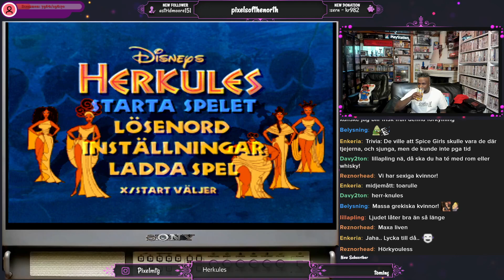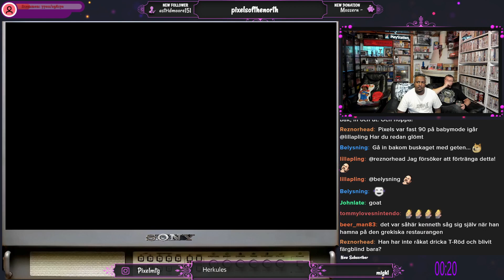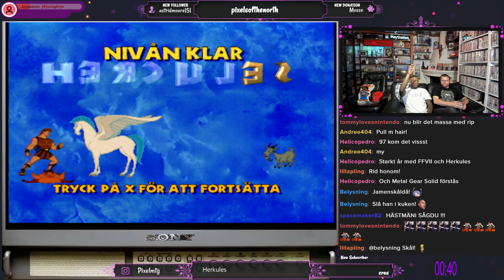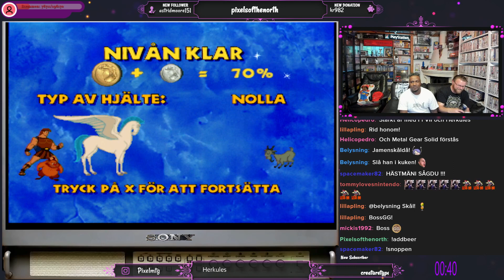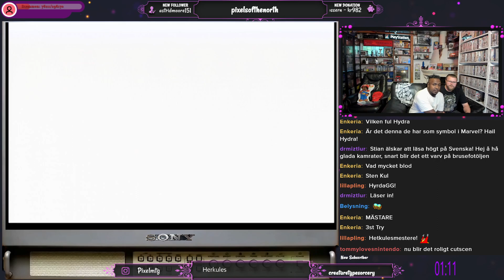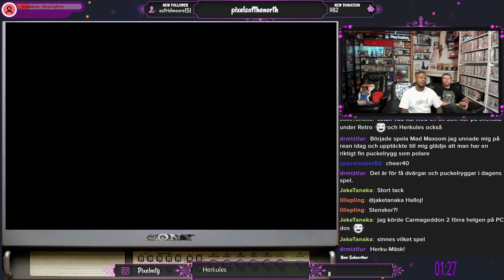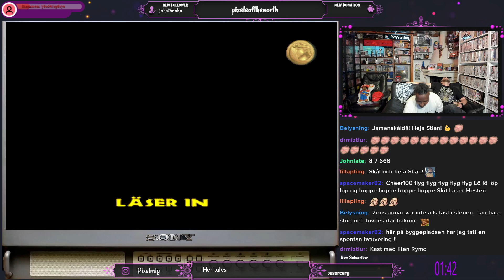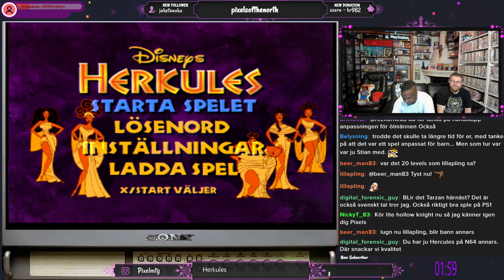Disney's Hercules på PS1 (Svenska)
Disney's Hercules på PS1 (Svenska) full genomspelning , pga rättigheter så har en del videosekvenser klippts bort
Varvades med Stian, jätte fint disneyspel och antagligen det bästa hercules spelet som finns, fint att det var dubbat på svenska och Peter Harrysson var med!
 7,5/10 i betyg
Broadcasted live on Twitch

Swedish and Norwegian commentary
Disney's Hercules on Playstation 1 full playthrough
We give this one 7,5/10 it was kinda cozy playthrough, some videos have been removed.
Did beat it together with Stian, really nice Disney game and probably the best Hercules game out there, nice that it was dubbed in Swedish and Peter Harrysson was there!
Hercules (also known as Hercules Action Game and as Disney's Action Game Featuring Hercules and Disney's Action Game Featuring Disney's Hercules in Europe) is a 1997 platform game based on the 1997 film of the same name.
The game follows the same storyline from the animated film. Hercules, son of Zeus, is stripped of his godhood and must prove that he is a true hero in order to regain his immortality, and join Zeus and the other gods on Mount Olympus. To do that, Hercules must pass several tasks and defeat many villains, and at the end, face Hades, ruler of the dead, who is also responsible for Hercules' losing of his immortality.

80s
90s
Playstation
Herkules
Disney